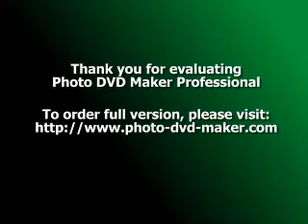Lời Tỏ Tình Mùa Xuân - Thu Phương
Song: Lời Tỏ Tình Mùa Xuân
Singer: Thu Phương
Created by: Sunmi Nguyen